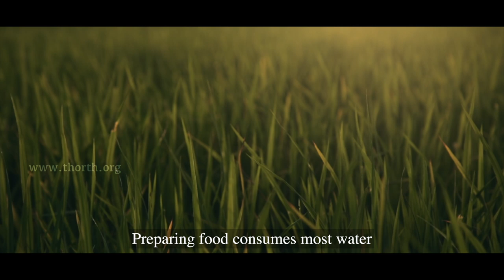Thorth a tool against climate change | Cotton Bath Towel | Hand Weave | Torthu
Come, Join the war against climate change.
Thorth is a handwoven bath towel that weighs around 100 gms. This hundred percent eco-friendly product was developed by the traditional handloom industry of Kerala, India. For washing, Thorth needs only half of the water used for washing usual bath towels. Most effective weapons in the war against climate change, global warming.